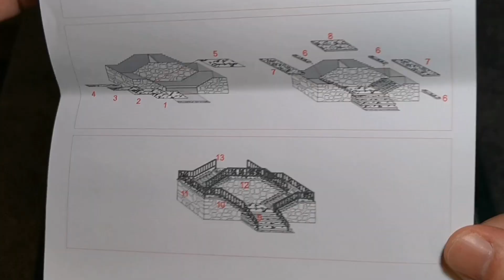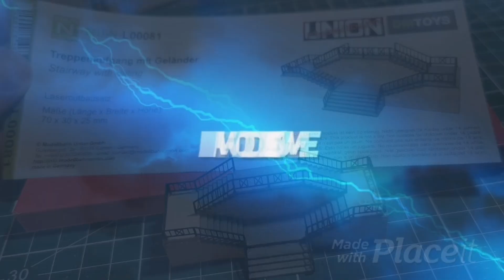#150 maquette lasercut escalier modelisme ferroviaire echelle N train électrique miniature dmtoys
Dans cette vidéo je vous propose pendant les vacances  une petite construction d'une maquette de chez DM toy et modelbahn union, il s'agit d'un petit escalier ou une rampe d'accès pour votre gars ou autre
Prenez plaisir